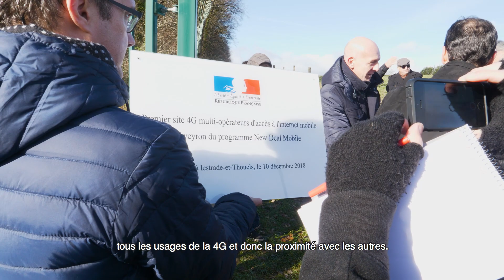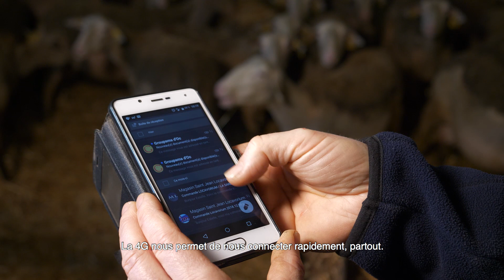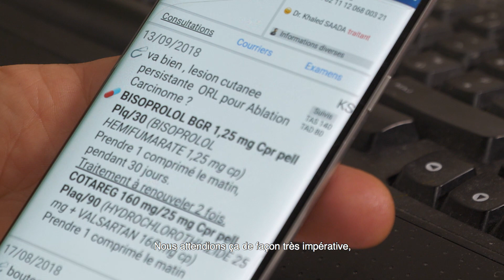Inauguration du 1er pylône 4G multi-opérateurs en Aveyron à Lestrade-et-Thouels